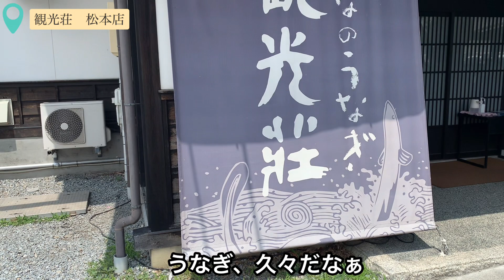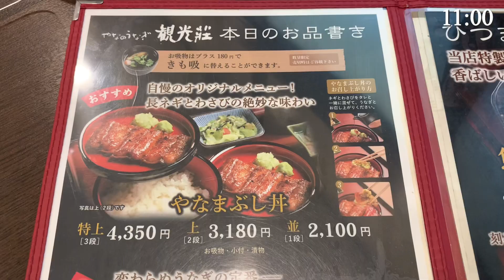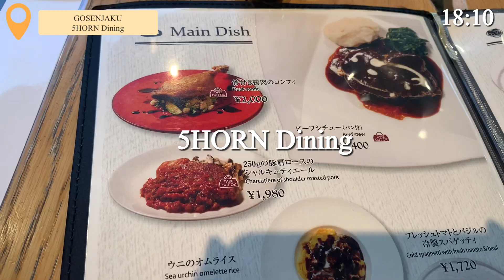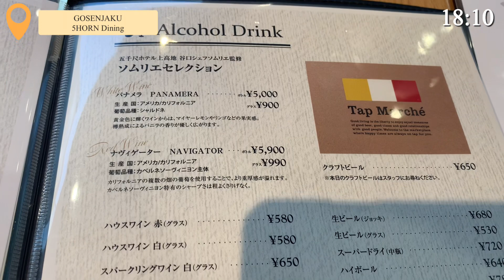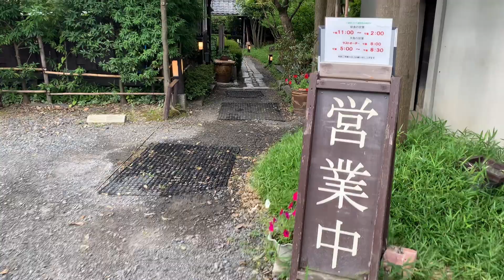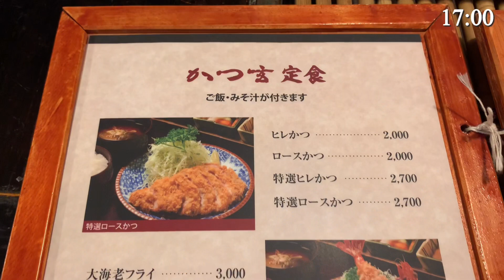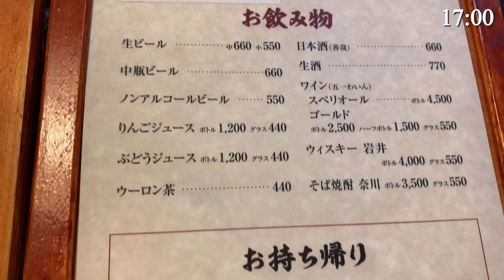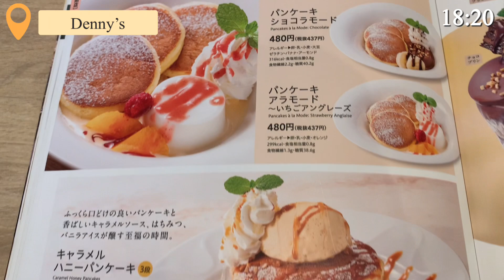【グルメ】松本の人気店で食べる｜ep2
松本での人気店を紹介しています。
うなぎ、イタリアン、とんかつのお店です。
いつも混んでいるお店なので、混む時間を避けて食べに行きました。

よろしかったらお願いします。

【目次】
0:00 オープニング
0:31 観光荘
4:12 5HORN Dining
10:13 かつ玄
16:09 Denny’s